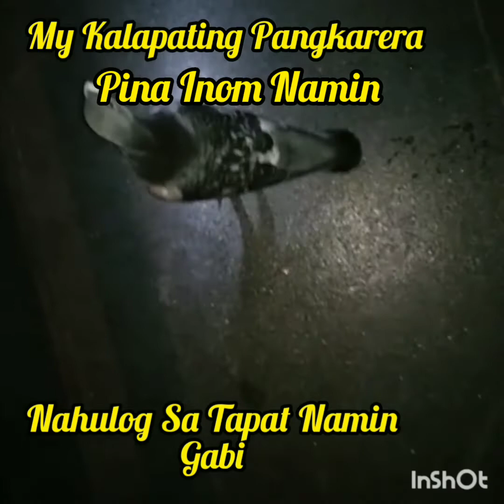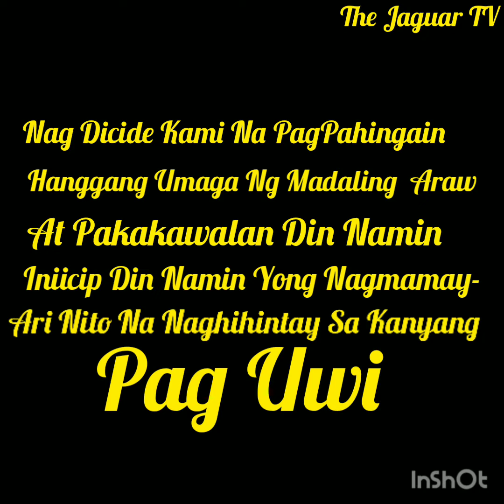Naligaw Na Kalapati Kasali Sa Karera